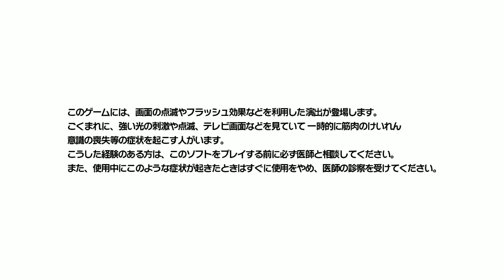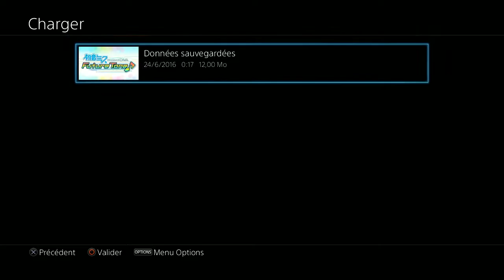Project Diva Future Tone - #1 - Prelude : Weekender Girl & 1/6-out of the gravity- N/H/E